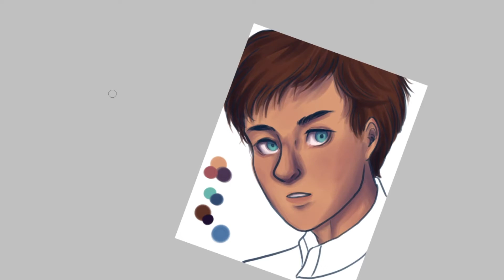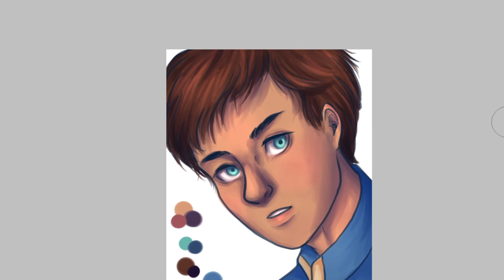Fitz Vacker (KOTLC) | Speedpaint + chill and chat w/ me °˖✧◝(⁰▿⁰)◜✧˖°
Fan art of Fitzroy Avery Vacker aka Wonderboy from the Keeper of The Lost Cities series, with me rambling for more than 4 minutes in the background because I like to embarrass myself (ﾉ´ヮ`)ﾉ*: ･ﾟ
All characters belong to the amazing author Shannon Messenger.